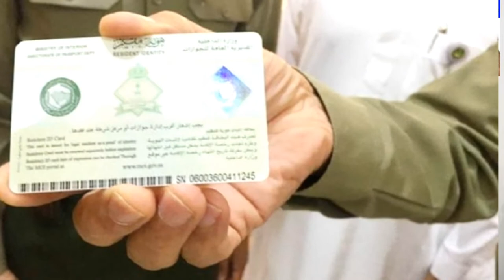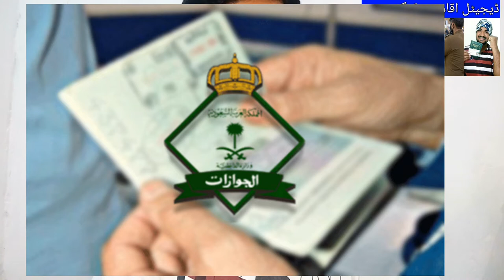Digital Iqama Saudi Arabia Latest News, Saudi Arabia latest News today in Urdu and Hindi,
Digital Iqama Saudi Arabia Latest News, Saudi Arabia latest News today in Urdu and Hindi,How will the Saudi Police now Check the Digital Iqama of Saudi Arabia, Saudi Arabia Iqama latest update news, saudi news in urdu,